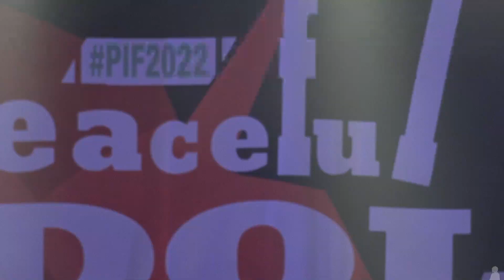空想モーメントL＋ 「20221227」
「Peaceful IDOL fes.2022」
広島CLUB QUATTRO
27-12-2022